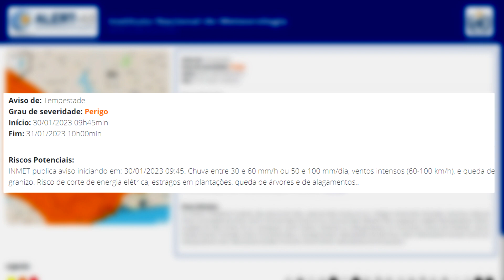Confira o tempo para esta terça-feira (31) e para os próximos dias no extremo Sul de Minas